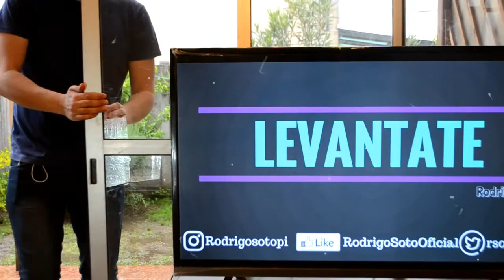LEVANTATE | RODRIGO SOTO | MENSAJE